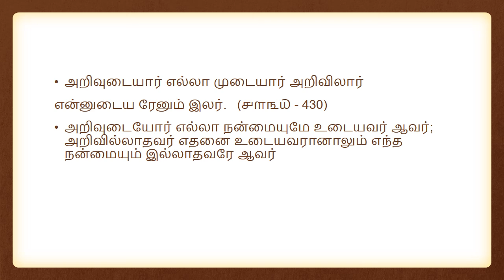அறிவுடைமை 4th adhigaaram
very interesting and ever green adhigaram..!!!